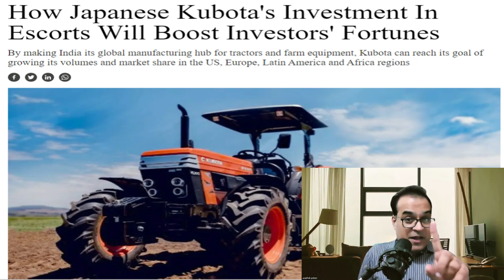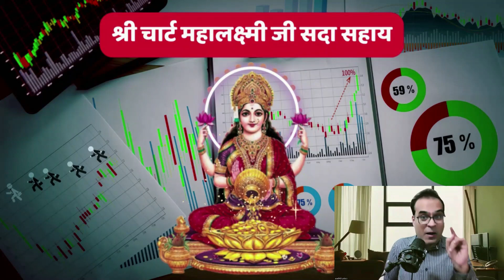जापान इंडिया दोस्ती का धमाल, 1 sizzling stock which can double your wealth in 3 years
Topic - Bihar caste census results out, OBCs form 63% of population, General 16%
Russian banks plan FPI arms to invest private wealth in India
11 sizzling stocks that can double your wealth in 3 years: DAM Capital